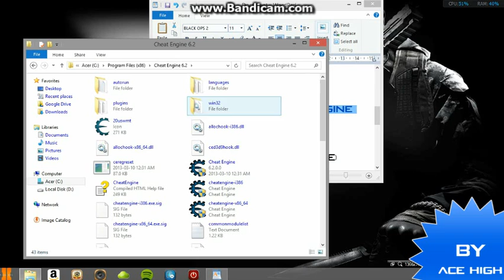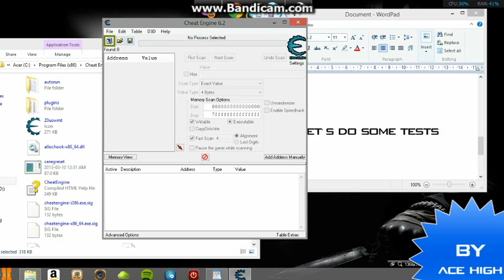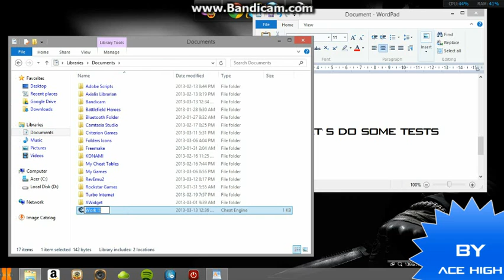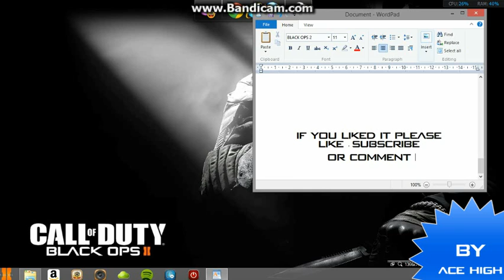Cheat Engine Crashing Or Stopped Working on x64-bit Fixed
Cheat Engine Crashing Or Stopped Working On x64-bit FiX.